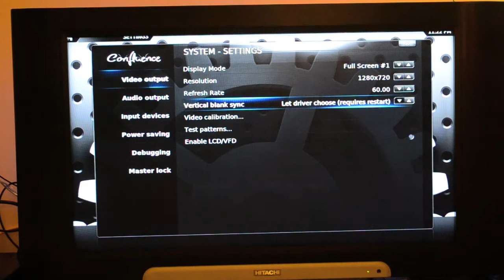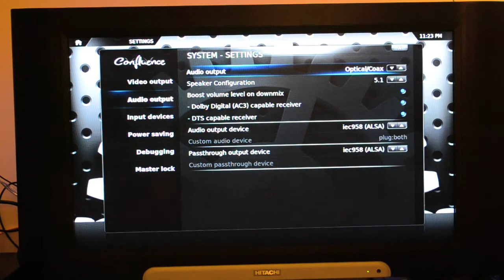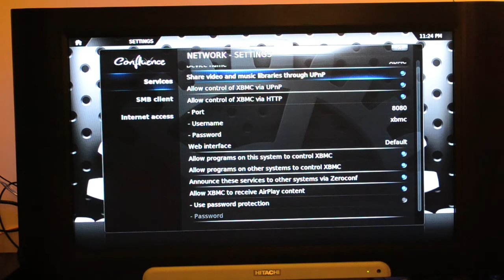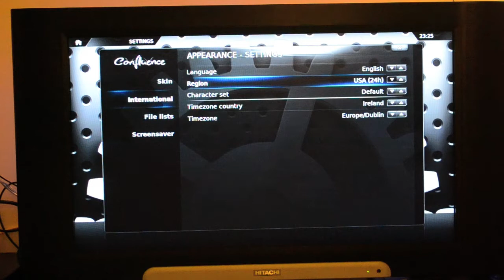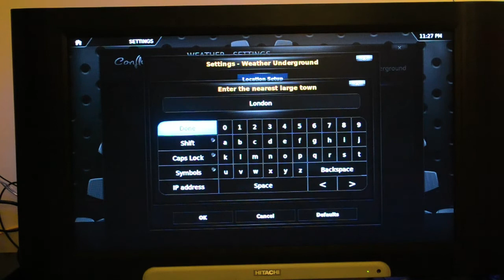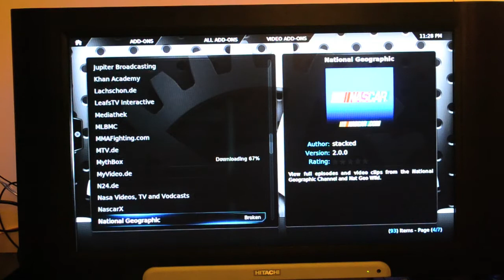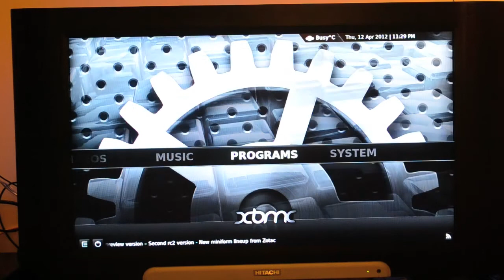HD Install XBMCbuntu Live Version ACER REVO R3610 (Part 4 - first boot and setting)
Details Guide to install XBMCbuntu Live Version (eden) into ACER REVO R3610.

This video 4 of 5 details step by step to install XBMCbuntu Live into ACER REvo R3610 using SDCard 4GB.

In this 4th video, show first time XBMC boot in ACER REVO and how to get correct setting.

I made this video after read a lots of forums online regarding this installation process, so I can't thank enough all forumers contributers out there.